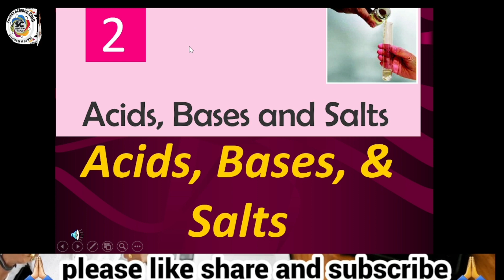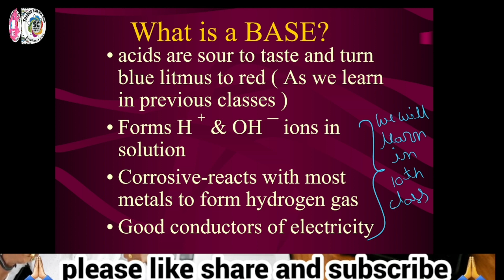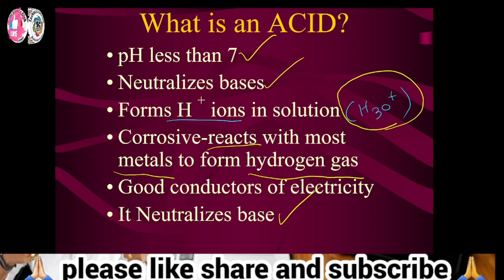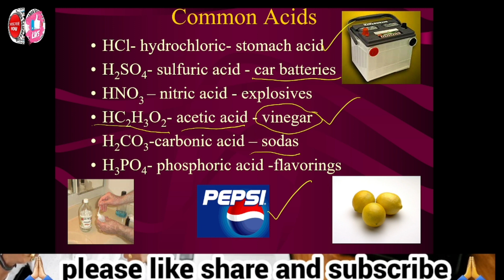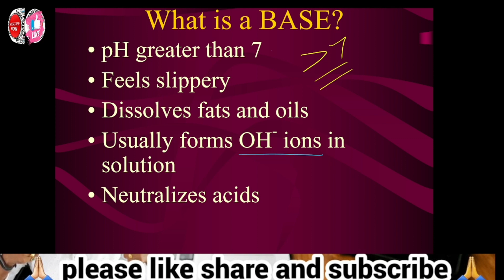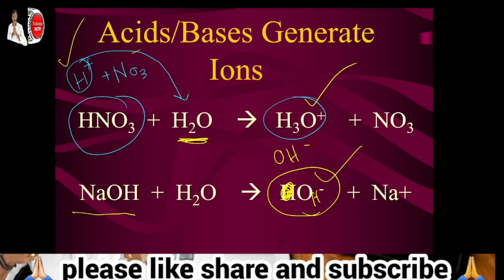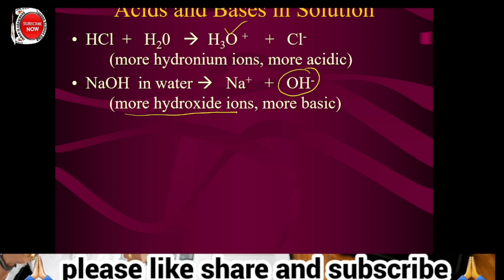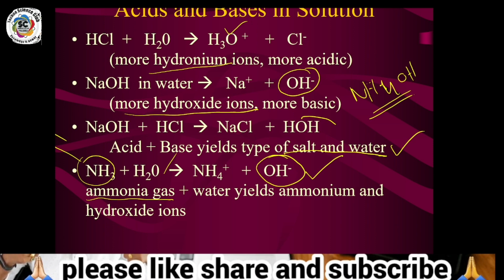10th chemistry | Acids bases and salts | class - 1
7.

please visit our face book